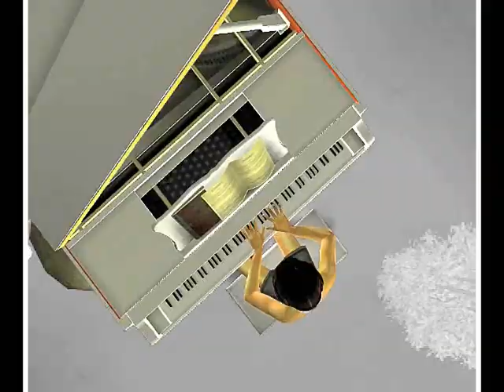Karina Pasian (sims 2) watch in hq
ALBUM INFROMATION:

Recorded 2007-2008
Genre R&B, pop
Length 40:49
Label Def Jam
Producer Los da Mystro, Ne-Yo, The-Dream, Tricky Stewart

A short snip of Karina Pasian's The Love We Got Sims 2 style